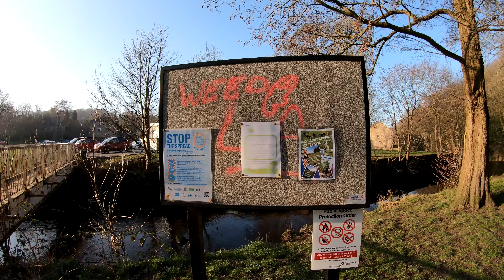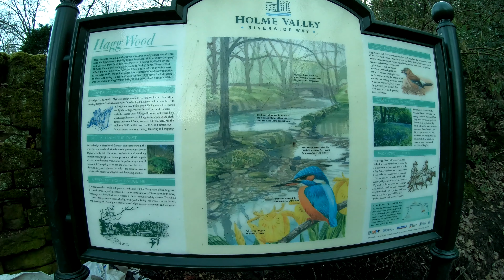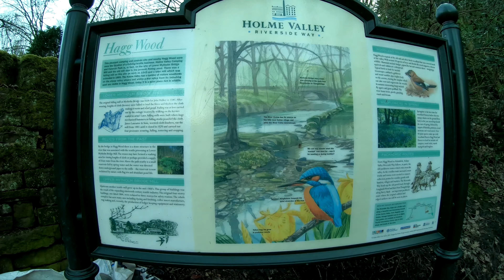River Holme - Brockholes to Holmfirth 4K (walk) 27 Feb 19 (Back)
From the A616 Brockholes to New Mill road, heading down towards New Mill Dike and on to join the River Holme at Mytholme Bridge. Following the River Holme up to Sands Recreation Ground in Holmfirth in the Holme Valley Huddersfield West Yorkshire.